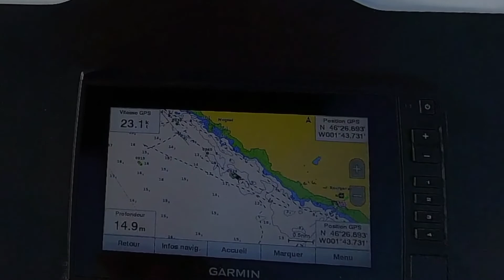Essai du Flyer 7 Spacedeck : plaisir et sensations de conduite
Le Flyer 7 est un dayboat à caractère vraiment sportif. La carène Airstep assure un passage dans la mer optimal, un bon contrôle des trajectoires en virage, une accélération directe et linéaire. De quoi se faire plaisir !